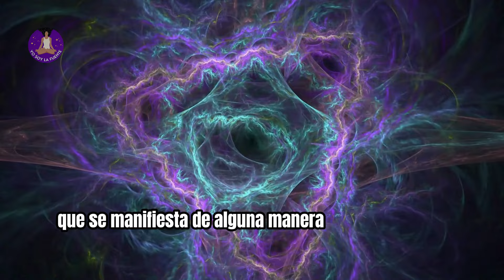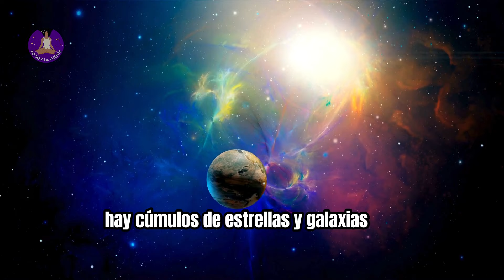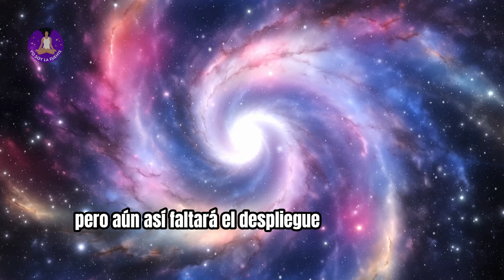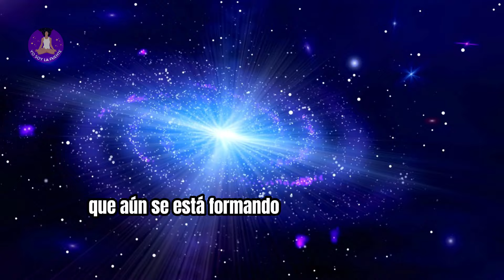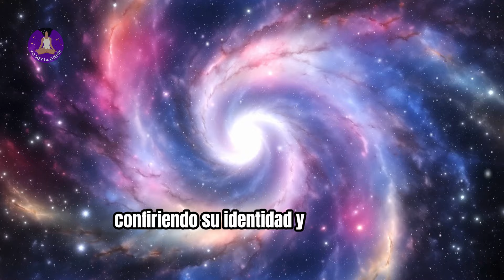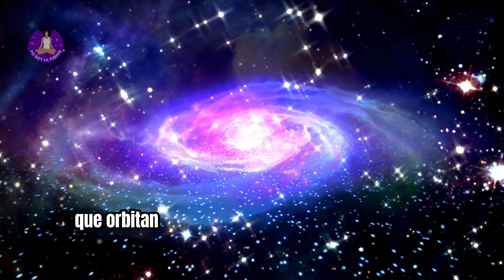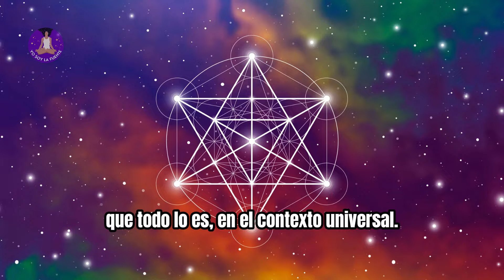LOS 7 SUPER UNIVERSOS (ORVOTÓN) - EXTRACTO DEL LIBRO LOS 7 SAMURAIS - RODRIGO ROMO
En esta oportunidad, me tomé el tiempo de traducir 2 vídeos en portugués que subió Rodrigo a  su canal Rometria. Son extractos de su libro los 7 Samuráis. A mi me volaron la cabeza. Es increíble la información que canaliza Romo, mi admiración y respeto total.

Que los disfruten...

PD: les dejo por acá el link del libro en Amazon (esta en portugués, pero se entiende bien), esperemos que con la nueva plataforma de cursos que Rodrigo esta montando, los encontremos pronto (sus libros en castellano).